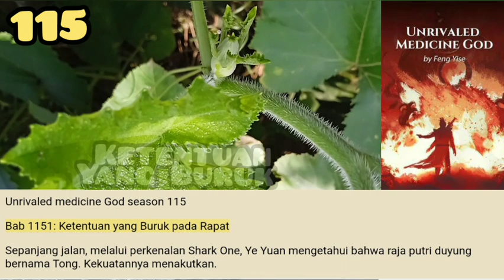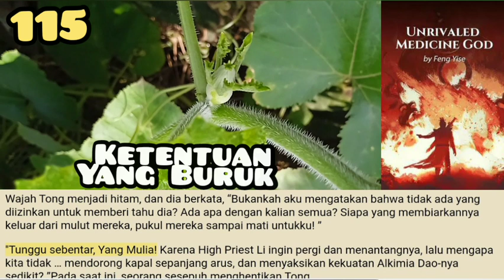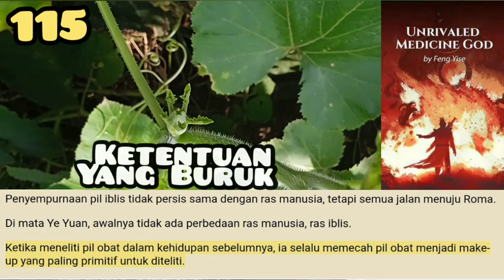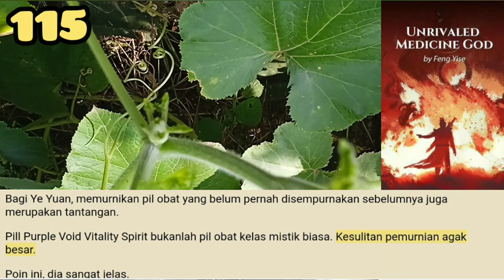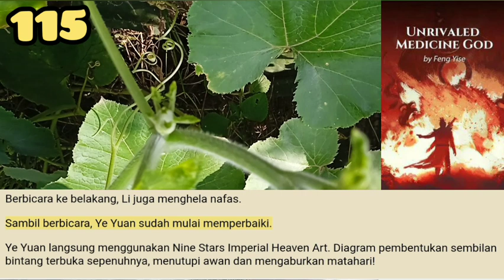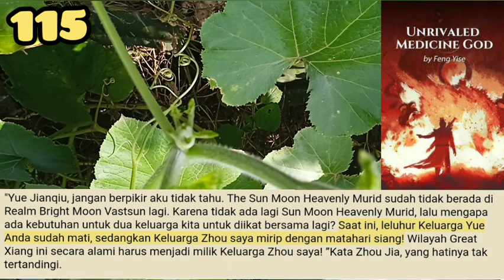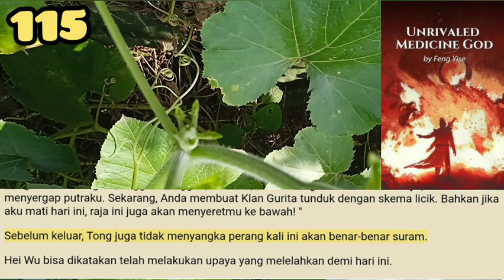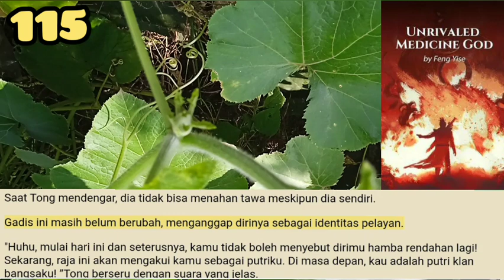Ketentuan Yang Buruk, UMG 115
Imam Besar Li jauh lebih rendah daripada Tuan Ye Yuan!
High Priest Li adalah alkemis paling tangguh dari klan merfolk. Kekuatan Alchemy Dao-nya juga termasuk yang terbaik di seluruh perlombaan laut.
Hanya saja … emosinya sangat meledak.
Soal menemukan Ye Yuan untuk datang dan memperbaiki pil, Tong sengaja bersembunyi darinya. Dia takut dia melompat keluar dan menyebabkan masalah

storian gallery